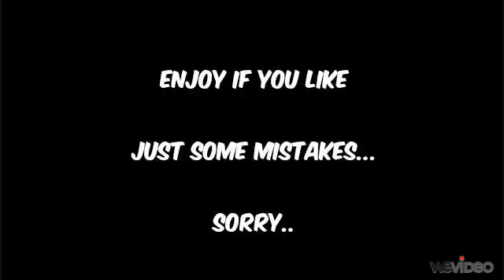Laguna Sunrise (cover)